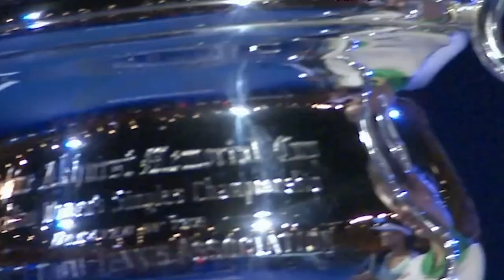Kim Clijsters' Amazing Comeback Story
In this video, we delve into the incredible comeback story of Kim Clijsters, a tennis superstar who defied the odds to make a triumphant return to the sport. Join us as we take a closer look at the inspiring journey of this remarkable athlete.

Kim Clijsters, a former world number one and Grand Slam champion, shocked the tennis world when she announced her retirement in 2007. After a seven-year hiatus, she decided to lace up her tennis shoes once again, embarking on a comeback that would capture the hearts of fans worldwide.

Facing numerous challenges, including injuries and the demands of motherhood, Clijsters displayed unwavering determination and an unyielding spirit. She proved that age is just a number, defying expectations and regaining her form on the court.

In this video, we chronicle Kim Clijsters' remarkable return to professional tennis, highlighting her grit, perseverance, and incredible achievements. We revisit her most memorable matches, showcasing her exceptional skills and mental fortitude.

Beyond her athletic prowess, Clijsters' comeback story is a testament to the power of resilience and the human spirit. Her determination to overcome obstacles and chase her dreams serves as an inspiration to athletes and individuals alike.

Join us as we celebrate the remarkable journey of Kim Clijsters, as she proves that it's never too late to chase your passions and achieve greatness. Get ready to be inspired by her amazing comeback story, filled with highs, lows, and unforgettable moments on and off the court.

Don't miss out on this captivating tale of resilience and triumph.